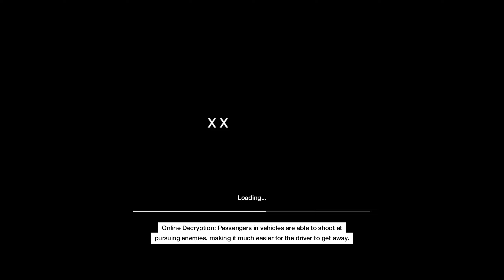Bedbugs Infiltration - Watch Dogs - Episode 16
Watch Dogs Single Player Playthrough.

00:00 Intro
00:25 Potential Crime
03:16 Planting A Bug
04:54 Guiding Bedbug
14:25 Escaping
15:09 Won't Follow
15:51 Eliminate
17:26 We're Done
18:12 Damien Brenks
19:53 Outro